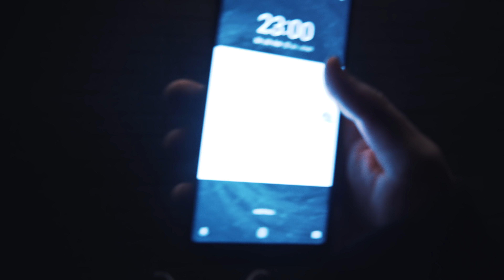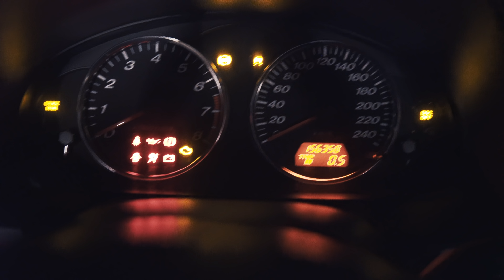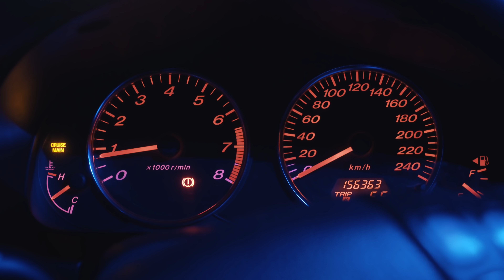DAS kann wieder NUR MIR passieren 🤣